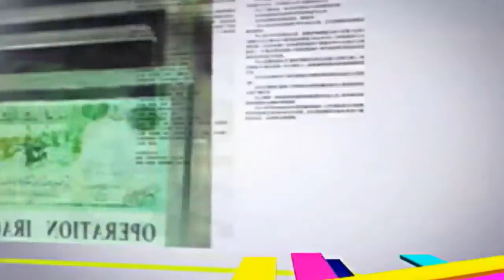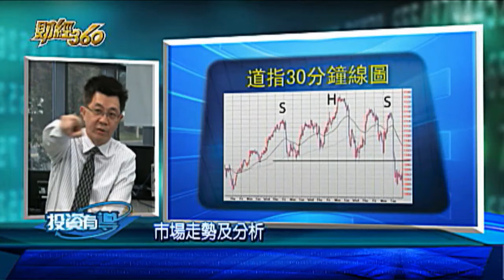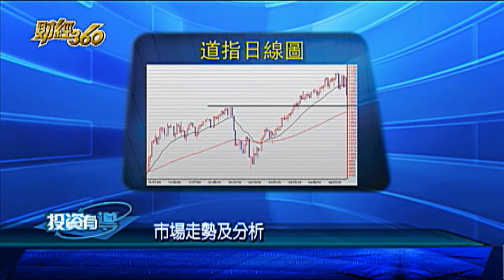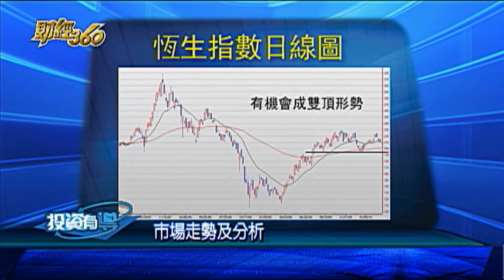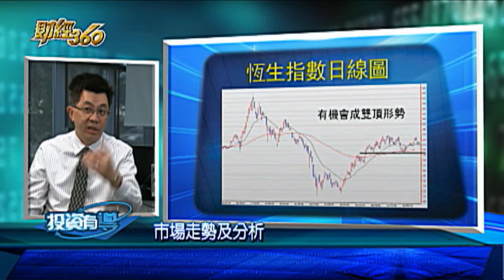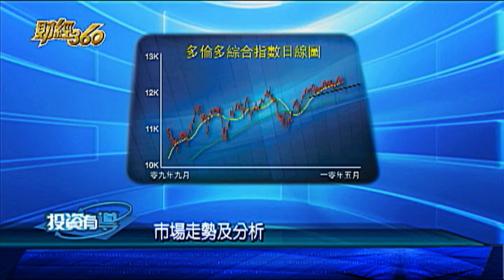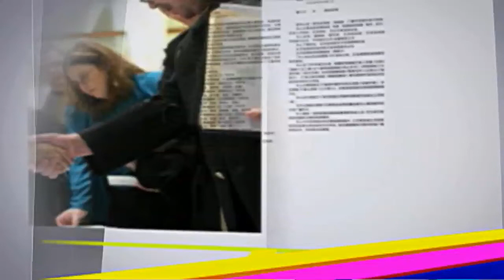WOWtv 財經360-梁永明 資深投資顧問 （粵）（1）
市場走勢及分析, 財經 投資 理財 加幣